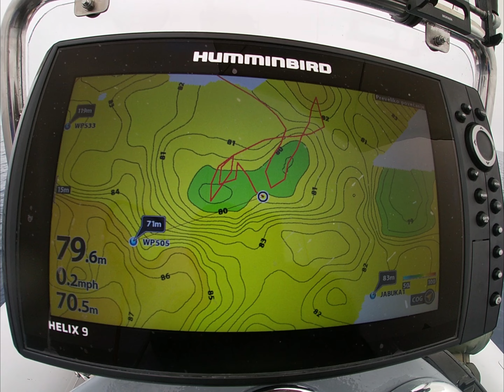Kako uloviti Škarpinu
Sakura & Sunset
Topfishing Hr.